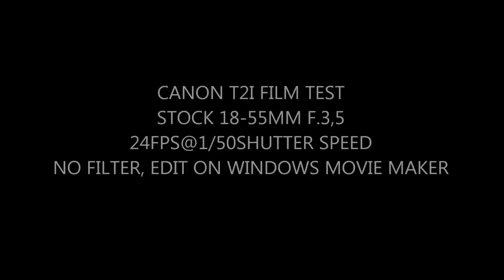CANON T2I STOCK LENS FILM TEST